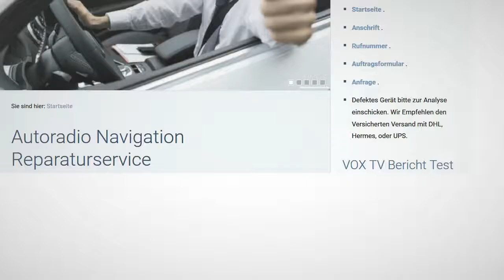Dacia Media Nav LAN5200WR1 LAN5210WR1 Geht nicht an Navi Reparatur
Dacia Media Nav LAN5200WR1 LAN5210WR1 Geht nicht an.
Media nav evo startet nicht nach update
Gerät startet nicht. Kommt nur bis zur Pineingabe Codeeingabe. Geht dann wieder aus.Bei der Navigation ist der Knopf zustimmen nicht verfügbar..
CD Laufwerk defekt. Lesefehler. Wird auch von uns repariert!